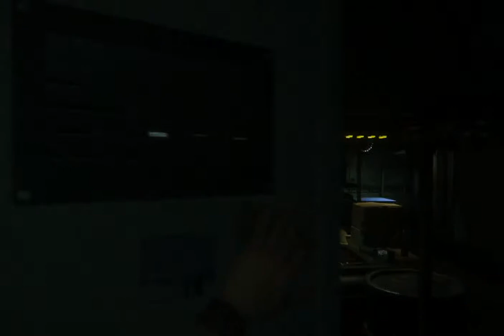Alien Isolation Is Scary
Shit my pants man when that thing is looking for you and you have no ammo its terrifying

Game runs flawlessly on ultra... Very well made! Shit will keep you up at night